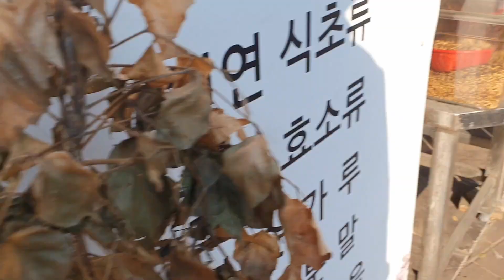First time encountered Cat mom after Korean traditional market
Exotic creatures you can see in the Korean market

Social issue "catmom" in korea, what is right thing to do ? or not to do?